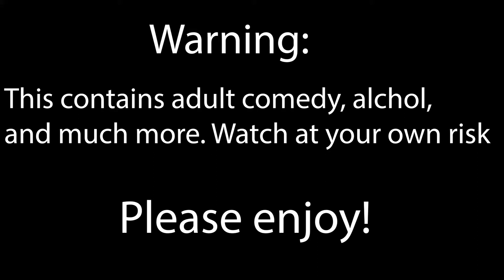Flattened McRib Video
Just the way we like it, absolutely nothing. We wouldn't have it any other way.